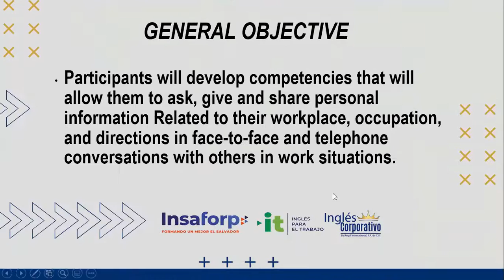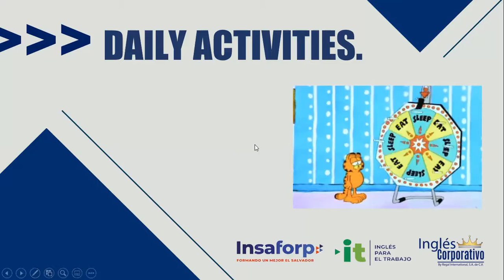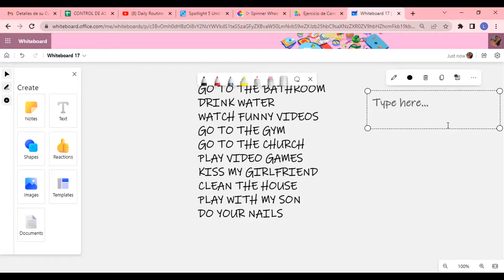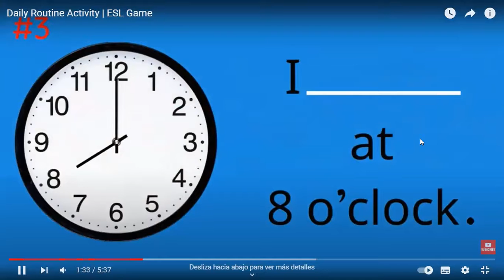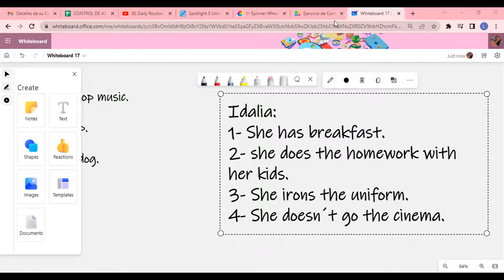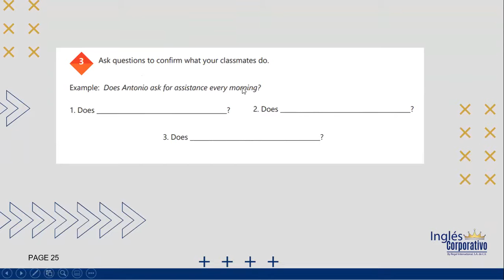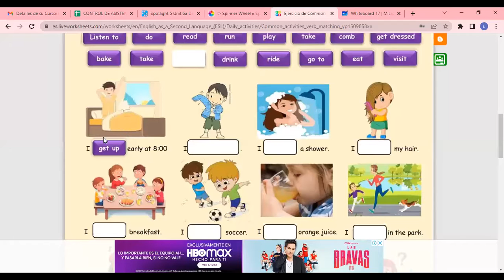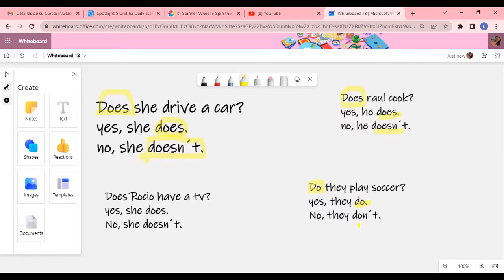Inglés Corporativo - 7/13/2022 - VOCABULARY PRACTICE DAILY ROUTINES